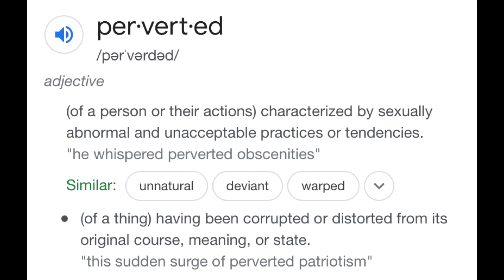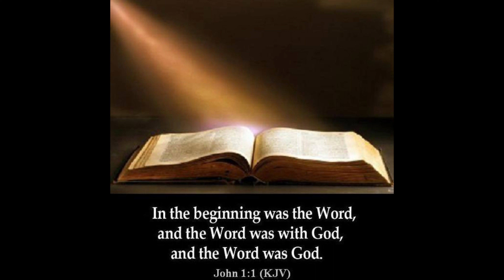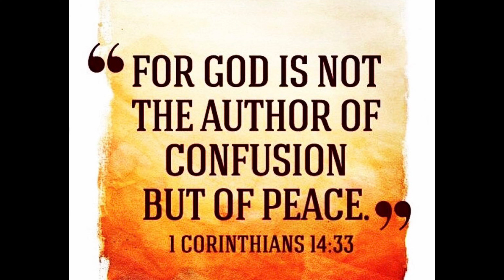GOD PROPHECIES MY EX’S DEATH ☠️ PERVERSION DREAM 💭 GOD TOLD ME SHE CHEATED ETC 👸🏽 ☕️